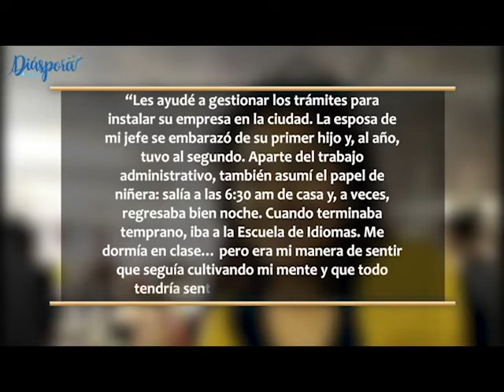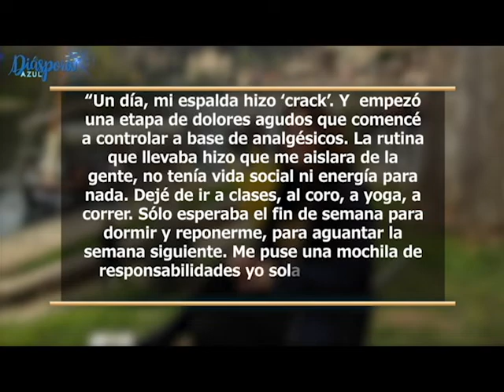DeMujerAMujer | Mujeres en la Diáspora: La historia de Claudia Reina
Viajaremos hasta Valencia, España para conocer la historia de una salvadoreña que centró su proyecto migratorio en el trabajo y enfermó. Lee la historia completa en el blog diasporazul.com